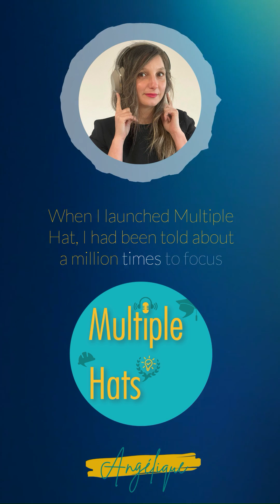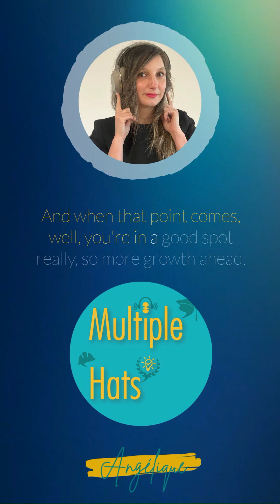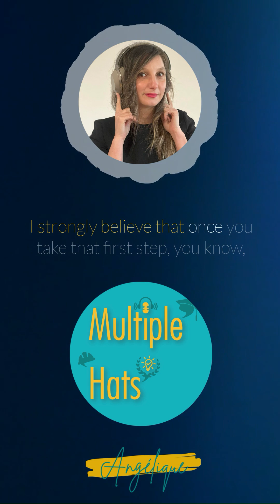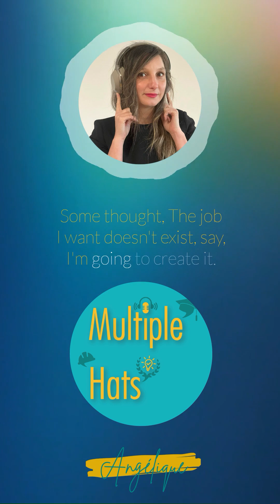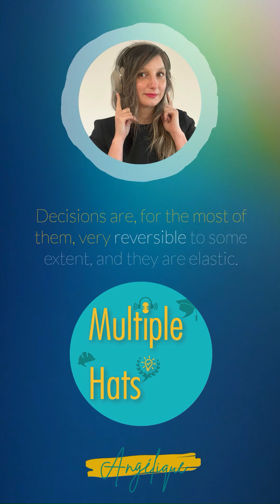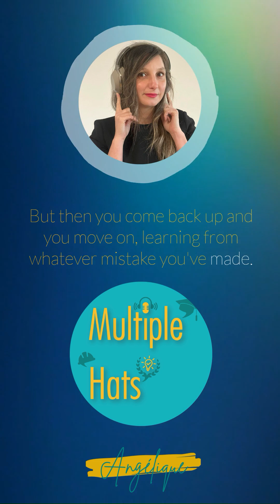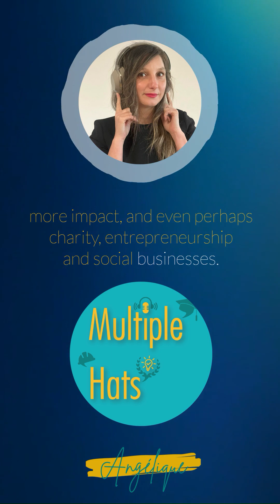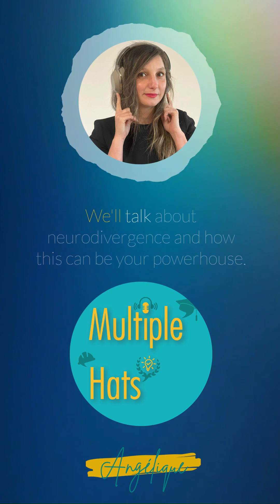Last thoughts and let's connect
For my last and short episode of Multiple Hats  this month, I am taking this opportunity to connect with you at a personal level.

I am sharing a few thoughts on my own trifecta
 - Embrace my broad interest and own my multiple hats; what are yours?
 - Push you to let go of the scripted narrative and  carve your own path - do yourself a favour and "you do you"
 - Lower the entry barrier for aspiring change makers - please make your unique dent ( and let me know what it is!)

My bottom line this year to summarise what it takes to start your own business is actually pretty simple.

 - Find your why  because without a strong purpose, you will give up when it gets tough ( which it will) . I will leave Simon Sinek guide your through how to do that - go to your bookshelf and get "Find your Why"
 - Grit. Perseverance is the only way forward. Farther on your bookshelf,  "The power of passion and perseverance by Angela Duckworth whose research shows that Gritt and a growth mindset are the strongest predictor to success - not your IQ
 - Audacity, take action! My favourite go to for getting out of my head and into action is Lison Mage. "Act before you overthink"
 - And please, let go of perfectionism! Even Barbie and Ken did this year so it is your turn.  If you're still up for reading after these 3 books , then go for " The Gift of imperfection" by Brenee Brown

Happy reading!
Tune in for the next episode on Feb 13, 2024. We'll talk about neurodivergence and how this can be your powerhouse.

Lend me your ears for the last episode of Multiple Hats in 2023!

My ask to you? Let's be a community and turn this into a larger conversation. What's your take on all these stories, what resonate? What do you want more of? Who would you like to hear from.